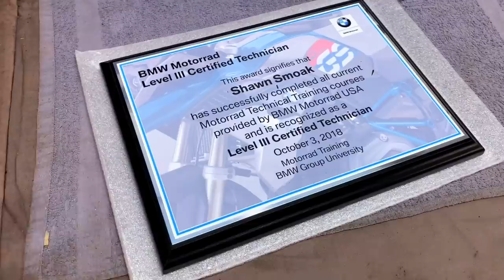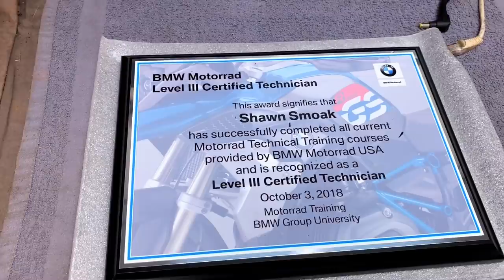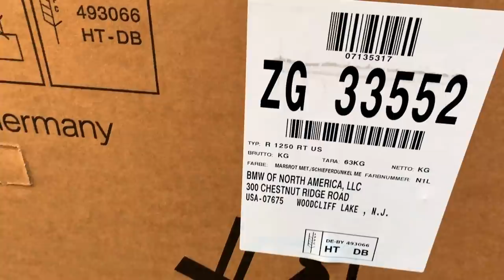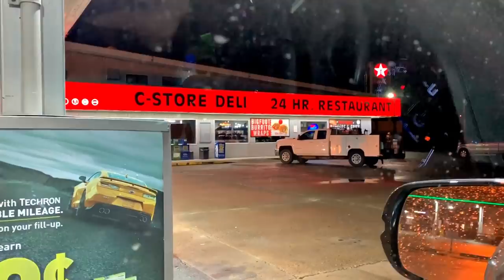2019 R1250RT from Crate!! • BMW Level III Plaque! | TheSmoaks Vlog_1109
Mars Red Metallic R1250RT! | Level III Certified Technician! | Larry’s GSA Brakes!

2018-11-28: Thank you very much, you are all so awesome!!
And a special thanks to all the Veterans world wide!!

 2016 Indian Chieftain
 2016 Can-Am Spyder Roadster RT-S Special Series
 1983 Yamaha XVZ12TK Venture 1200

Gear & Tools:
WD 2TB Wireless Pro Portable Hard Drive